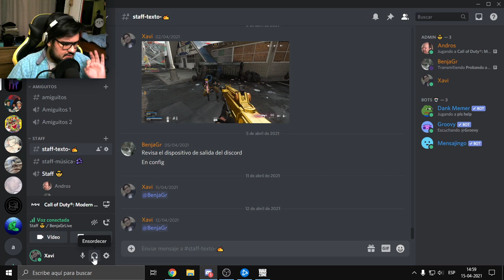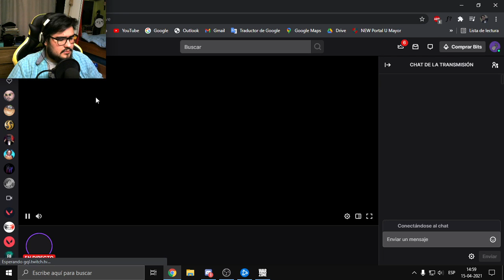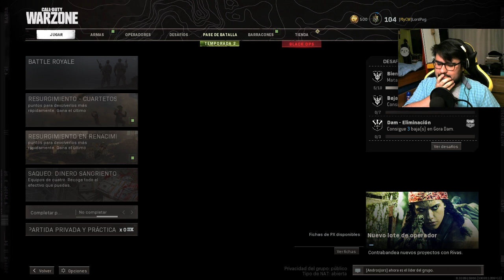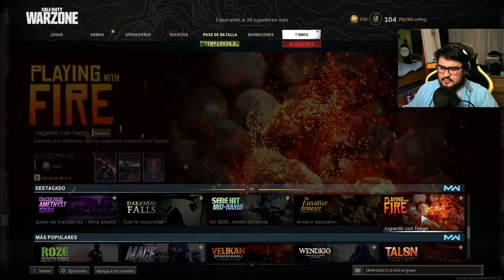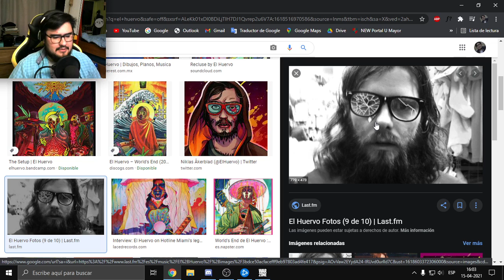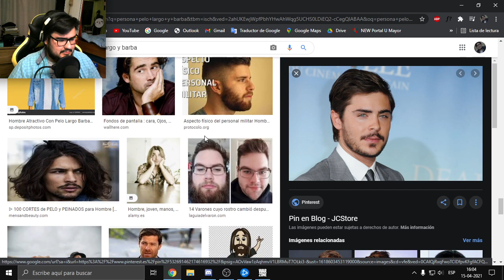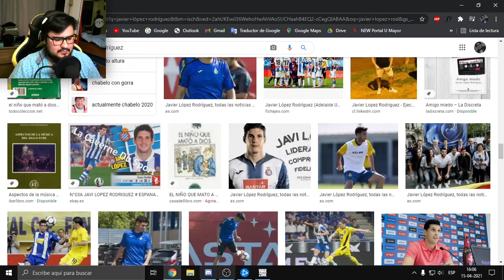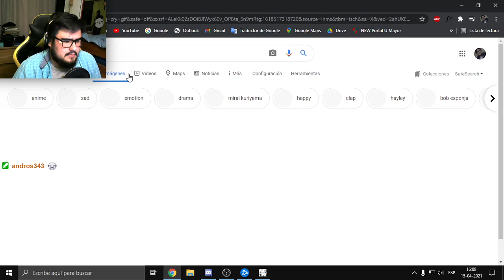Desgracia tras desgracia | Call of Duty: Warzone #26 (PiñaLive ft. BenjaGrLive)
Originalmente stremeado el 15 de Abril de 2021.
Al Benja se le cortó la luz y al Andrés se le bugeo el juego... pura tristeza.